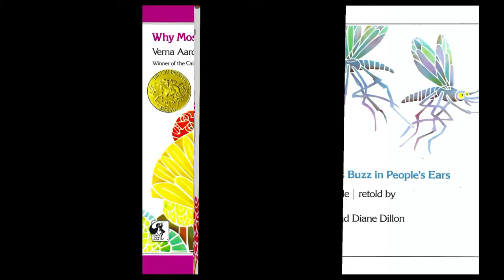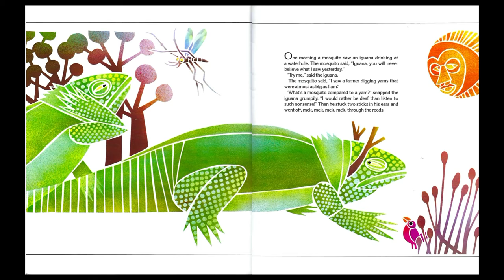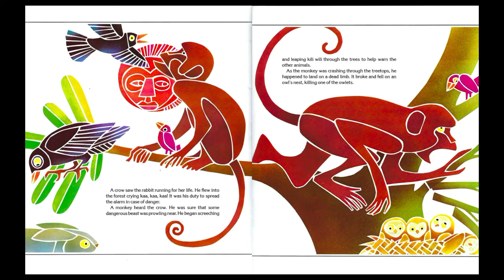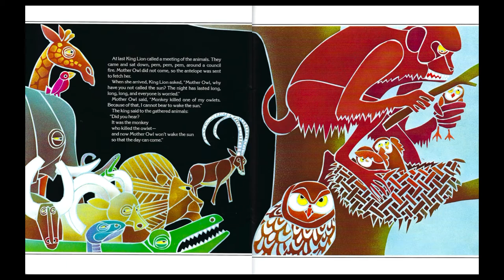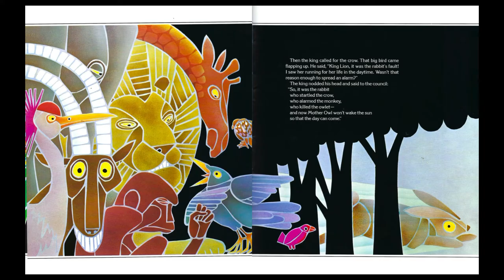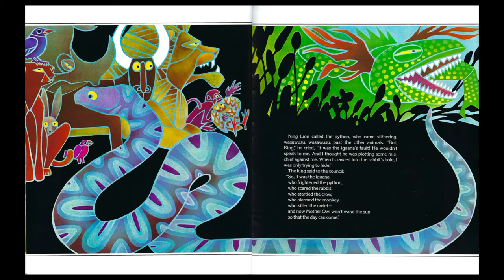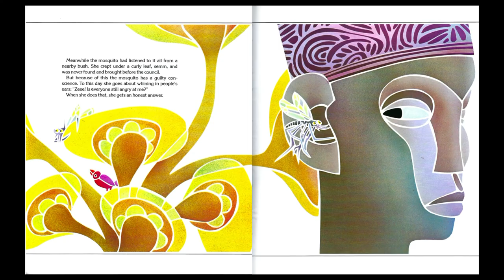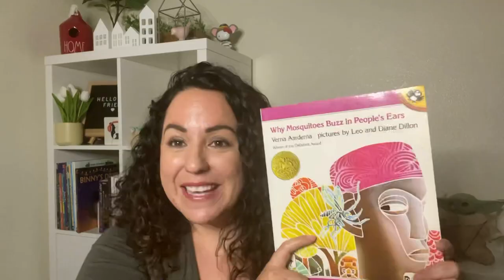Why Mosquitoes Buzz in People’s Ears